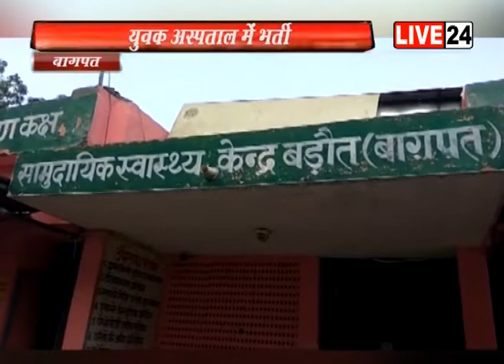बागपत में बदमाशों का आतंक, मोटरसाइकिल सवार तीन बदमाशों ने युवक को मारी गोली